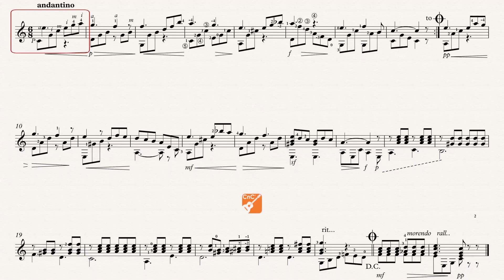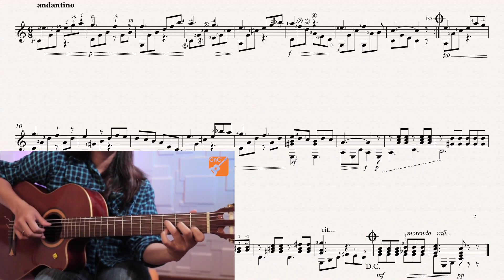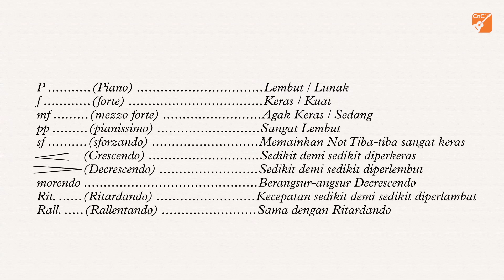Part #11 - Teori Dasar Membaca Notasi Balok Untuk Gitar - NOCTURNE (C. HENZE) - See N See Guitar